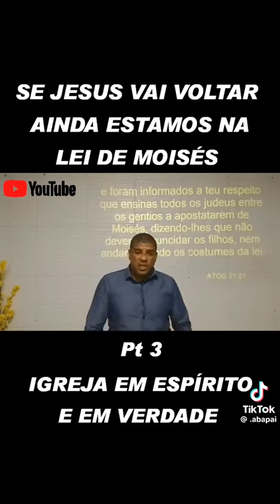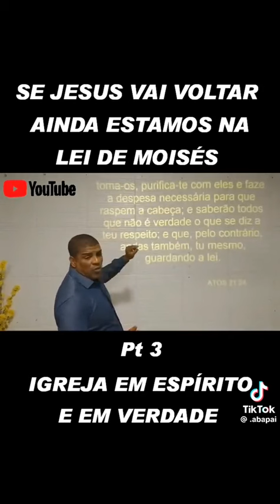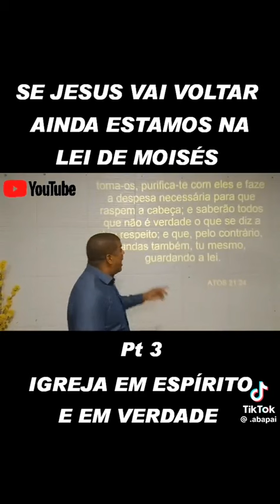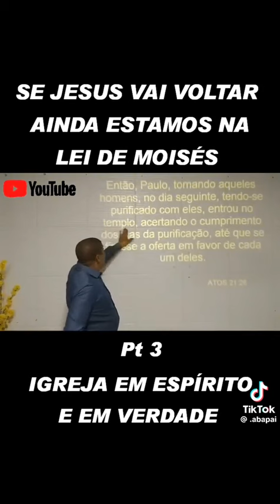AINDA ESTAMOS NA LEI DE MOISÉS?